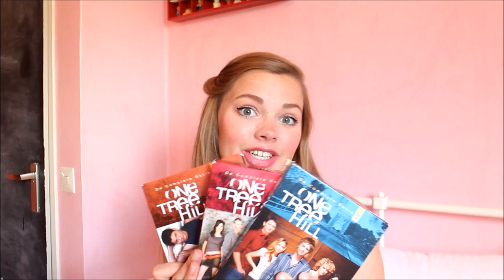Vakantietips! *Wat je kan doen in de vakantie*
Enjoy en natuurlijk bedankt voor het kijken!